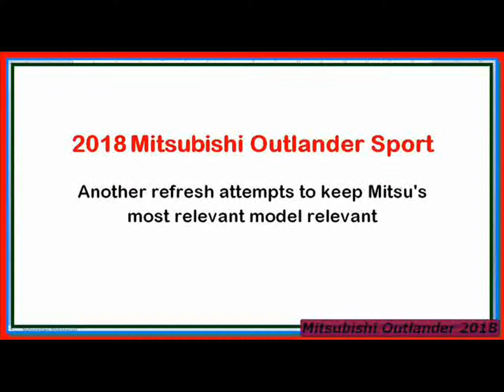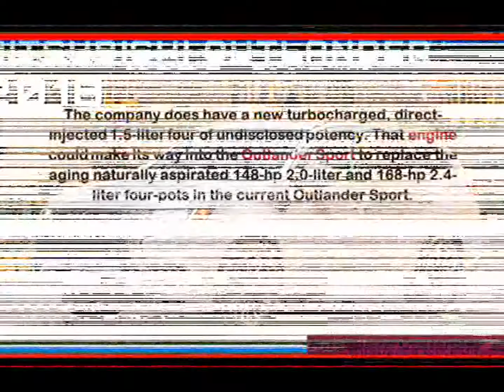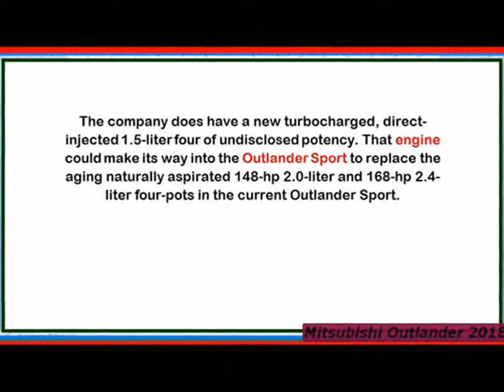Mitsubishi Outlander 2018 Outlander 2WD Interior and Exterior Overview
Maestro del automovilismo urbano en el recién refinado OUTLANDER. Manejo ágil y la respuesta enérgica que lo pone en un ...
2018 Mitsubishi Outlander Sport - Exterior, Interiot Walkaround - Debut at 2017 Chicago Auto Show
SuperCarTube
Mitsubishi Outlander PHEV 2018 SUV in-depth review | Mat Watson Reviews
You can get the Mitsubishi Outlander as either a diesel, which you can get with seven seater, or a PHEV which stands for plug-in ...
2018 Mitsubishi Outlander GT: REVIEW
Dilawri Group of Companies
The 2018 Mitsubishi Outlander GT is an impressive crossover vehicle with a handy third row. If you're looking for the extra seats ...
2018 Mitsubishi Outlander Review
Review More
2018 Mitsubishi Outlander Review plug-in hybrid that can park itself autonomously, and even without the driver being behind the ..
Mitsubishi New Outlander 2018
Programa Bahia Motor
New Outlander 2017 | Release | Mitsubishi Motors
MitsubishiMotors
Tenha um mundo sem fronteiras. New Outlander, mais praticidade, conforto e tecnologia para você. Dê o play e confira todas as ..
TERUNGKAP, Penerus OUTLANDER ''MITSUBISHI OUTLANDER PHEV concept S'' Bisakah Masuk Indonesia
TeknoMob
Sejak tahun lalu PT Krama Yudha Tiga Berlian Motors (KTB) sebagai pemegang merek Mitsubishi di Indonesia ingin .
Video Mix - Mitsubishi outlander 2018
MITSUBISHI OUTLANDER 2018 COM MUITOS DETALHES
ALL NEW SUBARU FORESTER VS MITSUBISHI OUTLANDER 2018
World Of Cars
All-New 2018 Mitsubishi Outlander
Autospinshow
MITSUBISHI OUTLANDER 2018~中型休旅車稅金在 2.4 級距以下的不錯選擇,有點相見恨晚.
Liou V MULTI PURPOSE TV
Mitsubishi ra mắt Outlander 2018 bản xăng-điện
Phiên bản 2018 của chiếc Mitsubishi Outlander PHEV sẽ được bán ra thị trường vào cuối năm nay với mức giá từ 35.535 USD.
ALL NEW SKODA KODIAQ VS MITSUBISHI OUTLANDER 2018
World Of Cars
ALL NEW KIA SORENTO VS MITSUBSHI OUTLANDER 2018
World Of Cars
2018 Mitsubishi Outlander ES AWC
Kyle Lagace at North Bay Mitsubishi
Giving you a look at the new 2018 Mitsubishi Outlander ES AWC. This vehicle is a BASE MODEL! Even as a base model, with a ...
New Mitsubishi Outlander 2018
World Of Cars
sharles shaenne
MITSUBISHI OUTLANDER 2018 4WD AUTO KOLN CÚCUTA
Jorge Enrique Urón Garnica